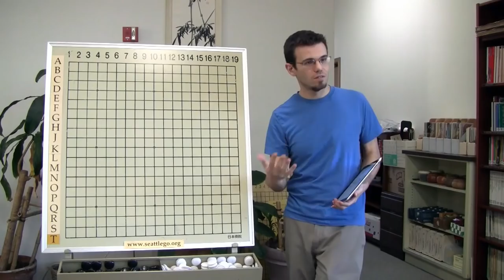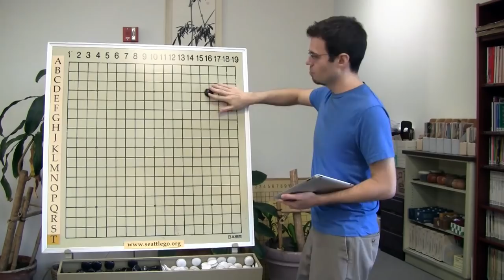Nick Sibicky Go Lecture #188 - Rui Naiwei